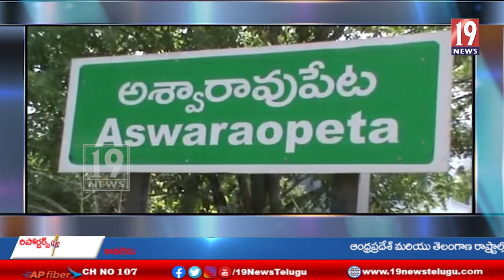అశ్వారావుపేటలో గౌడ సంఘం ఆధ్వర్యంలో శుభకృత్ నామ ఉగాది పండుగ